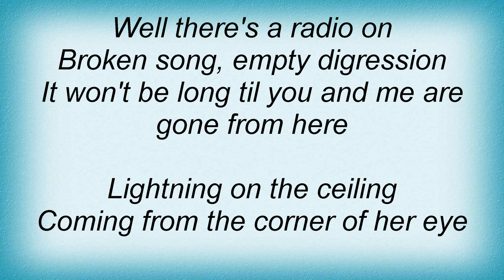Dispatch - Lightning Lyrics